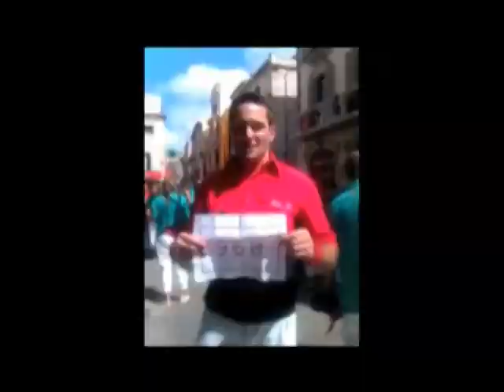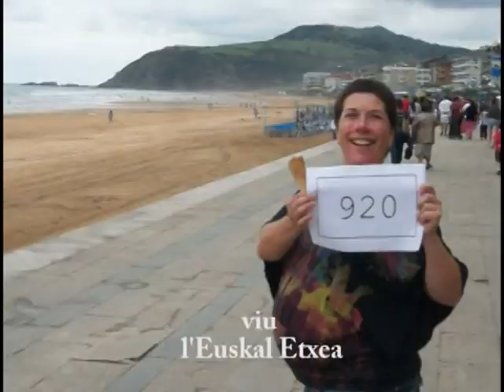Posa't la txapela, jantzi txapela. Egin bazkide!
Bartzelonako Euskal Etxeko bazkide kanpaina. Egin zaitez bazkide, jantzi txapela! Seràs molt més que un número, viu l'Euskal Etxea! Zenbaki huts bat baino gehiago izango zara, bizi Euskal Etxea!